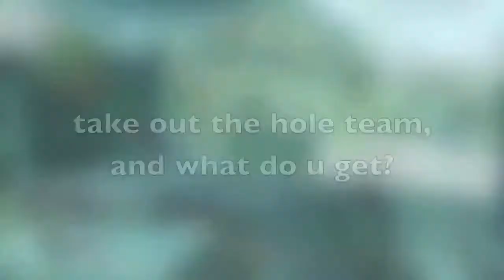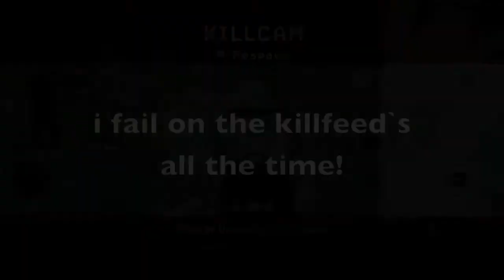Well, Shit happens. ep.1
first of these series, as long as we get these
hitmarkers and fails, we will post these episodes randomly
every one and a while :D